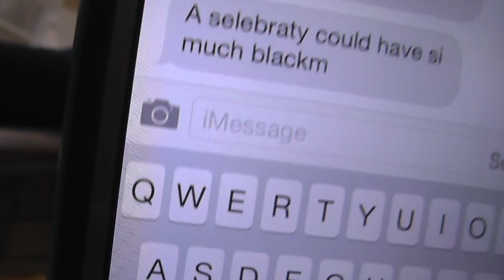My Wisdom Tooth Removal - (Part 1: Surgery)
So yeah.. This happened in October of 2014... Sorry it took so long to upload, and sorry the video itself is so long! I cut as much as I could without removing too much of the good stuff... I had over two hours of footage! Michelle was very thorough...

Part 2 is even funnier, but there was some good stuff in here that I just had to include! I'll probably do a short "best of" video later if people like this enough... Have a favorite part? ;-3

Zelda Time!

Not much to scroll through for the DDR's (Dedicated Description Readers) this time! (If you're new to my channel, I always put a little personal blurb at the end of my description. Makes me feel like I'm talking to y'all, which I love! ^-^ )

So, I ran across this old video of me and my family singing our rendition of Silent Night, and I thought "what a perfect time to share this!" So here ya go! Merry Christmas! (Or whatever you celebrate. I celebrate Christmas, so I say Merry Christmas. If that offends you, then you get offended too easily.

My brother's gonna be here on Monday! YAAY! I can't WAIT for him to open his presents! (Best part of Christmas IMO. I use to love getting presents as a kid, but now I REALLY love giving presents!) Got anything special planned for the holidays?

TOODLES & WUBS!

~Gabe